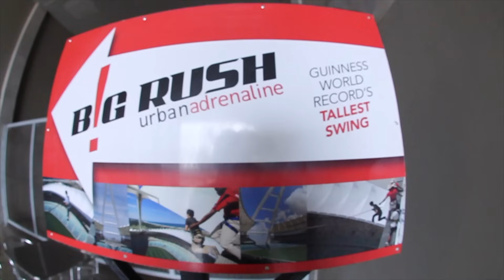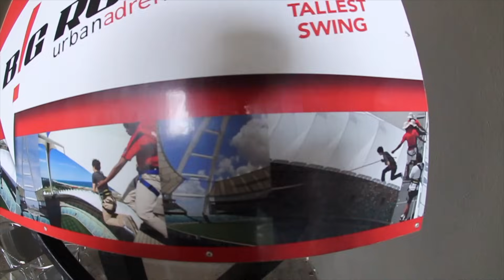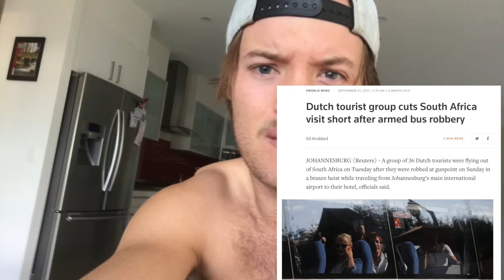WORLD'S TALLEST SWING! *Over 280 feet*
Doing the tallest swing in the world whist on tour with Nitro Circus!
Even my girlfriend Alex Prout did it with me after a little bit of encouragement. Would you do this?

The tallest swing measures 88 m (288 ft 8 in) from the seat to the top of the cross bar and was constructed by B!g Rush (South Africa) in Durban, South Africa, on 14 May 2011. The swing was installed in the Moses Mabhida Stadium, where it was attached to the roof. Participants could swing from a platform across the football ground. For safety reasons the swings seat was 9 metres above the ground.